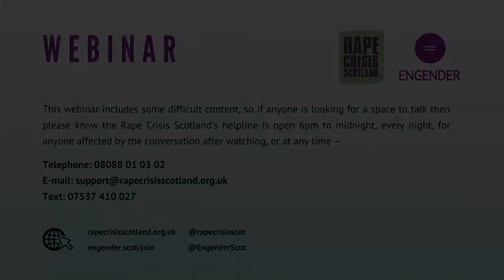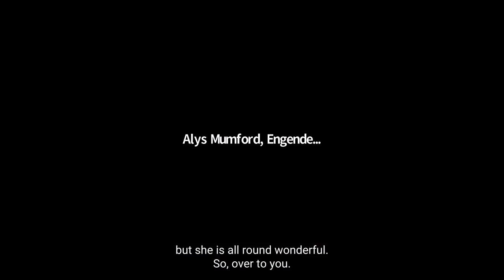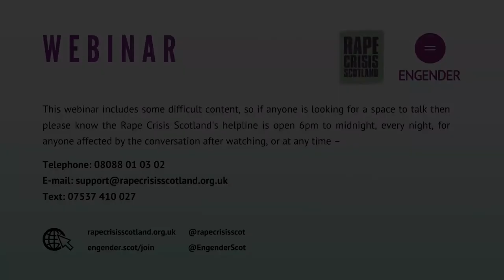Event Recording: Everyday Misogyny With Laura Bates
Laura Bates joined Rape Crisis Scotland and Engender to talk about her latest book Men Who Hate Women, and how we can challenge misogyny.

Speakers at this webinar were:
Laura Bates, journalist, author and founder of the Everyday Sexism project
Talat Yaqoob (Chair), member of the First Minister’s Advisory Council on Women and Girls
Kathryn Dawson, Sexual Violence Prevention Coordinator at Rape Crisis Scotland
Emma Ritch, Executive Director of Engender

This webinar includes some difficult content, so if anyone is looking for a space to talk then please know the Rape Crisis Scotland's helpline is open 6pm to midnight, every night, for anyone affected by the conversation after watching, or at any time –
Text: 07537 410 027